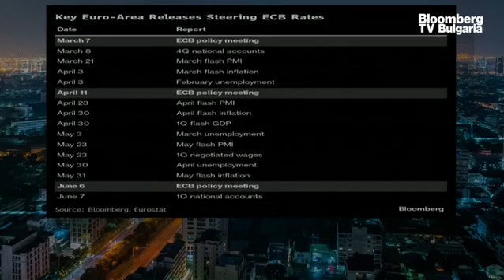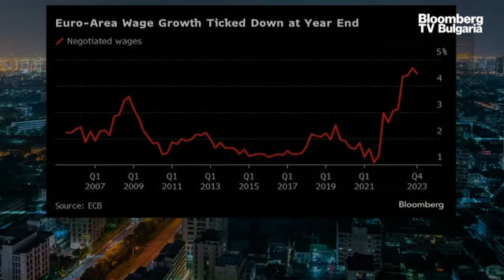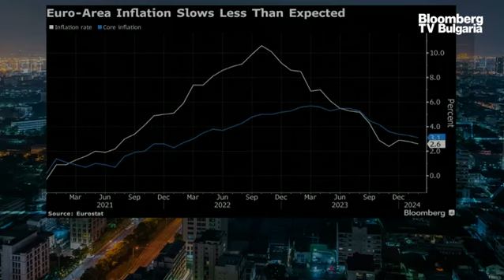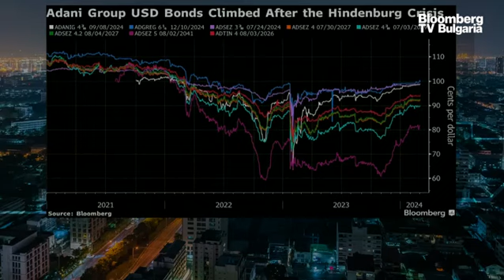Визията на ЕЦБ за инфлацията е подложена на изпитание с публикуването на нови данни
Надеждата на Европейската централна банка, че заплатите в еврозоната ще нараснат достатъчно, за да стимулират икономическата експанзия, без да се разпалва отново инфлацията, ще бъде подложена на изпитание чрез поетапно публикуване на данни, които ще определят кога лихвените проценти могат да бъдат безопасно понижени. Макар че новите тримесечни прогнози, които ще бъдат представени на заседанието по политиката тази седмица, ще разкрият малко по-меки перспективи за цените, вниманието на официалните лица е насочено изцяло към заплатите, които все още се повишават с повече от два пъти по-висока скорост от целевата инфлация от 2%. Това съобщи Антоанет Василева, Bloomberg TV Bulgaria, в предаването „В развитие“ с водеща Вероника Денизова.

Загрижеността е толкова голяма, че политиците настояват да оценят данните за заплатите през следващите три месеца, преди да започнат облекчаване на паричната политика, имайки предвид и подобни дилеми, пред които са изправени колегите им от Федералния резерв и Английската централна банка.